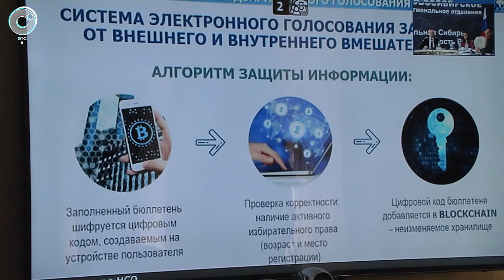Предварительное голосование партии "Единая Россия" набирает обороты